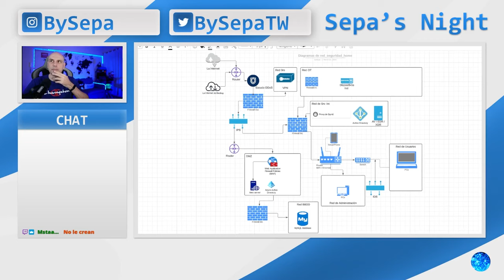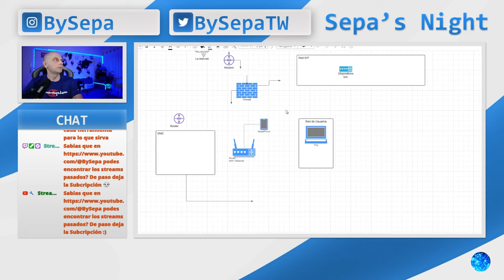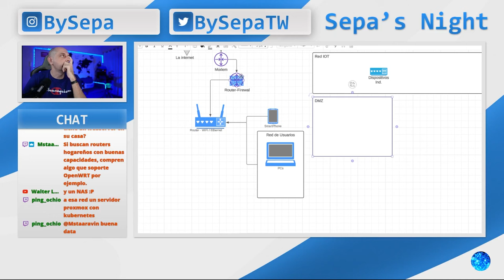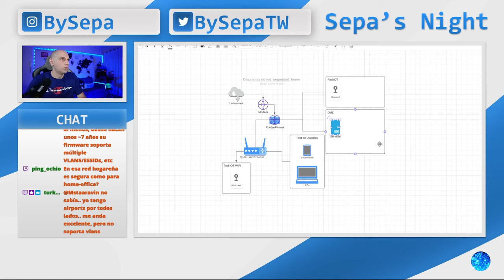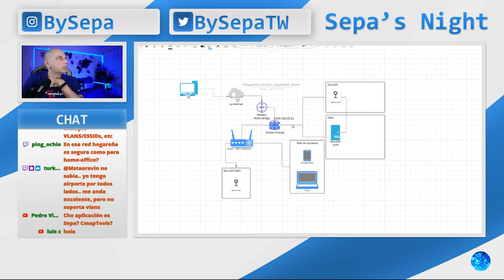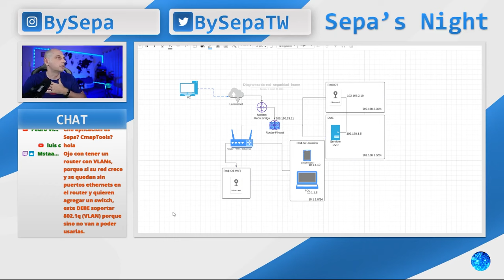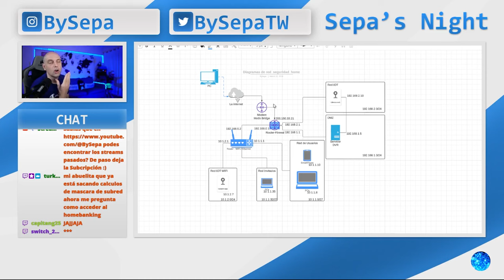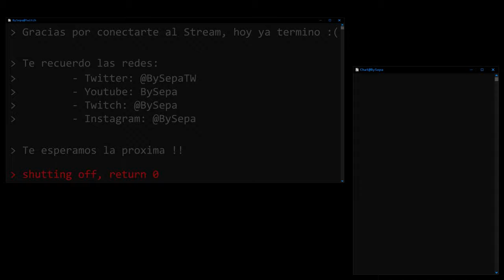Asegura la red de tu casa de verdad! Segmentación de red hogareña - Hacker Style :P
Este video es un resumen de los vivos que hacemos en Twitch/Youtube que hacemos los Martes y Jueves a las 22:30hs(GMT-3), asi que te esperamos para que puedas disfrutar del contenido completo y parcipar en el chat :)

Este contenido, como al igual a todos los desarrollados en este canal, estan apuntados a usuarios iniciales o como le difo yo “para mi abuelita”.